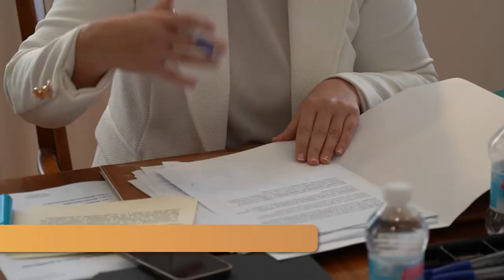Cartagena, con 57 entidades y empresas, es el destino con más servicios turísticos distinguidos ...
Cartagena es el municipio líder de la Región en número de entidades y empresas reconocidas por el Sistema Integral de Calidad Turística en Destinos (Sicted). La alcaldesa, Noelia Arroyo, ha felicitado en la Junta de Gobierno local a los trabajadores y responsables de la concejalía de Turismo por este hito. De esta manera, 105 establecimientos se han adherido ya este sistema de calidad solo en 2021, y 57 ya han logrado su acreditación.

“Estos datos demuestran que el sector turístico de Cartagena está haciendo un gran esfuerzo para que nuestra oferta crezca en calidad y sea mucho más competitiva. Somos líderes tanto en número de participantes como en número de empresas y servicios que han culminado el proceso de calificación”, ha señalado Arroyo.

Este trabajo del Ayuntamiento será reconocido por el ministerio de Turismo en la Feria Internacional de Turismo FITUR que se celebra en Madrid la próxima semana.

La alcaldesa ha resaltado que “Cartagena ha destacado por su interés por la calidad y la seguridad durante los meses más difíciles para el turismo en todo el mundo y ese esfuerzo ya tiene este año el premio de la mejor previsión de cruceros de la historia y el mayor número de sellos de calidad que nunca ha sumado el sector. Nos recuperamos más rápido para generar más prosperidad y empleo”.

Entre las empresas y servicios distinguidos se encuentran museos y centros de interés turístico visitable, transportes turísticos, playas, campings, alojamientos rurales, guías turísticos, hoteles y apartamentos turísticos, oficinas de información turística, oficina de congresos, bares y cafeterías, comercios, restaurantes y empresas de catering, así como puertos deportivos y atraque de cruceros.

A este distintivo se unen los ya obtenidos en este año de “Preparado para covid” y “Safe Tourism Certified”, que identifica los servicios turísticos que han implementado medidas para la reducción del riesgo de contagio de la COVID-19.

El programa Sicted promueve alcanzar un nivel de calidad homogéneo en los servicios ofrecidos al turista dentro de un destino y ofrece herramientas para la gestión integral de la calidad, distinguiendo a las empresas que superan los requisitos exigidos. Engloba tanto los servicios turísticos propiamente dichos como aquellos otros que, sin serlo estrictamente, inciden en el itinerario de consumo del turista.